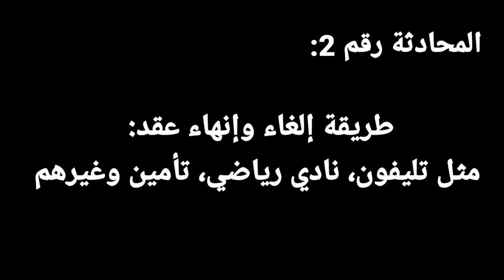6 محادثات مهمة من حياتنا اليومية بالالماني تعلم اللغة الألمانية بسهولة